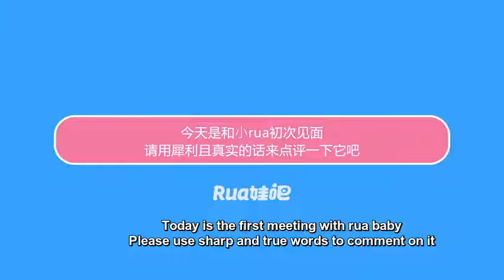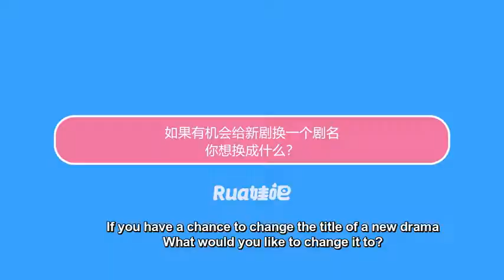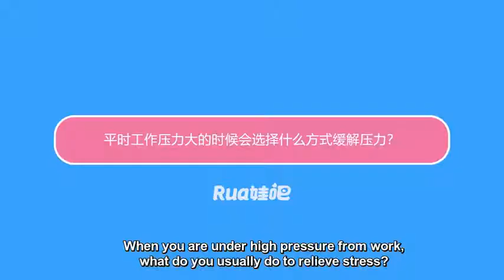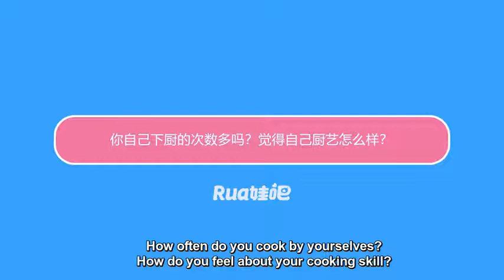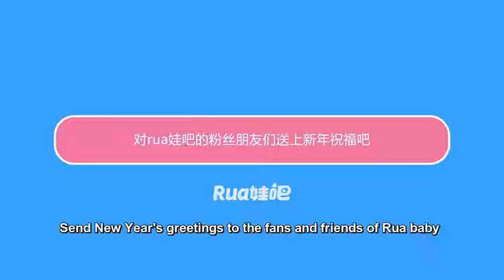[ENG SUB] [INTERVIEW] - 邓超元Aaron Deng Chaoyuan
New year greetings from Aaron